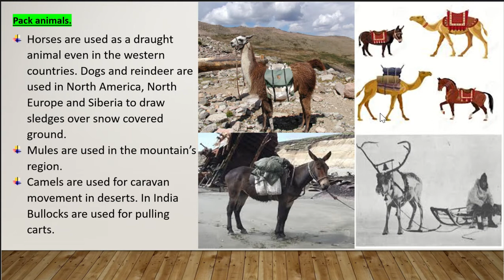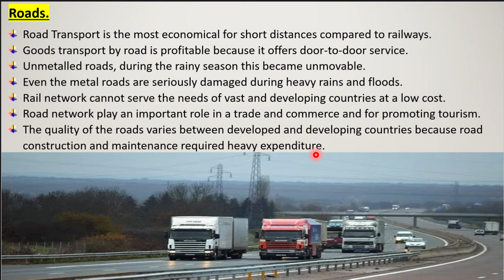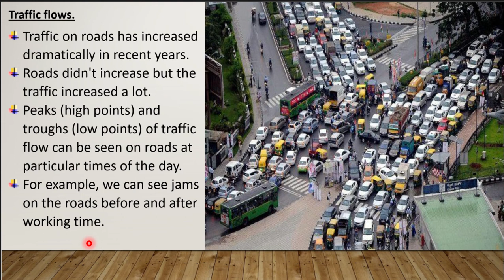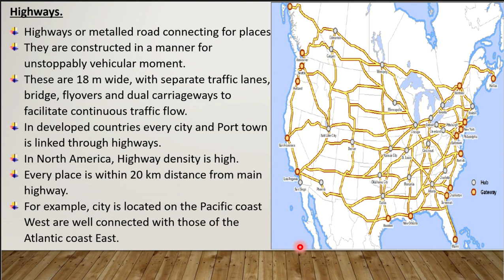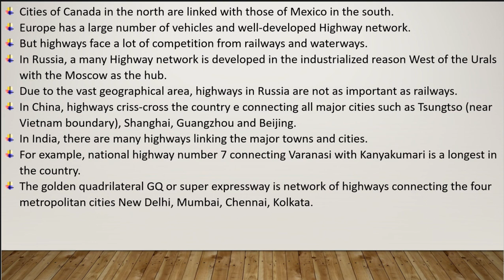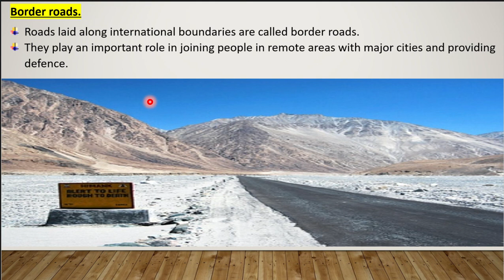12 Geography Chapter 8 Transport and Communication.part-2